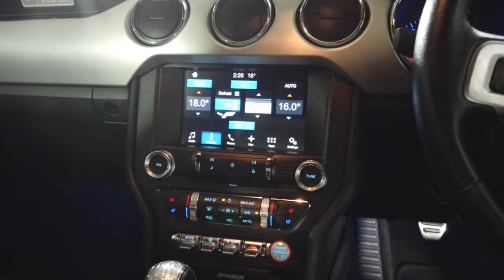2016 FORD MUSTANG Ryde, Sydney, New South Wales, Top Ryde, Australia 284831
White New 2016 FORD MUSTANG available in Ryde, New South Wales at North Shore Mitsubishi.

Huntermotive
603 Victoria Road